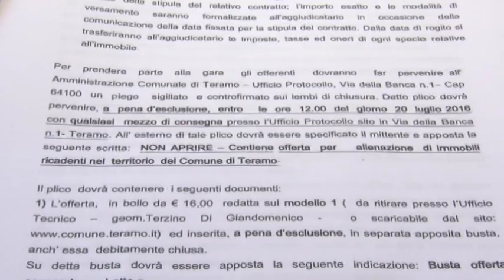Teramo. Pubblicato bando per vendita beni immobili comunali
Il Comune di Teramo mette in vendita alcuni immobili, fra cui appartamenti nel centro storico